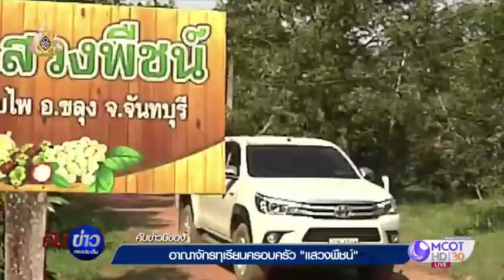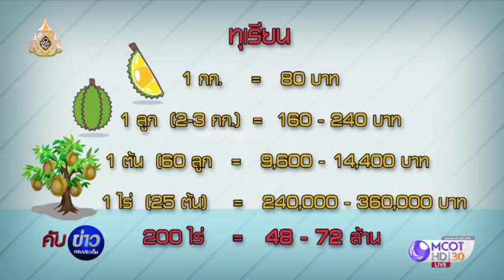อาณาจักรทุเรียนครอบครัว “แสวงพืชน์”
จันทบุรี 2 พ.ค.-สมศักดิ์ อยู่ประพัฒน์ ผู้สื่อข่าวสำนักข่าวไทย ไปเป็นลูกมือเก็บทุเรียนที่จังหวัดจันทบุรี ทุเรียนสวนนี้เป็นของนายตำรวจตระกูล “แสวงพืชน์” พื้นที่กว่า 200 ไร่ ตอนนี้กำลังทยอยตัดส่งขายประเทศจีน